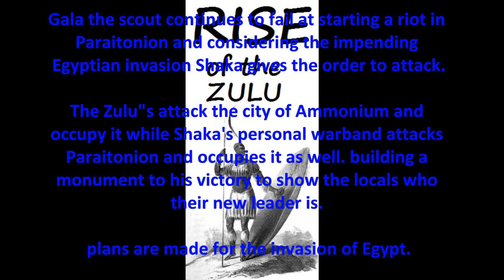Rise of the Zulu 2# part 1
I play Rome 2 Total war as the mighty Zulu's aka Nasamones.

Sorry for there being no ingame sound I had the mic settings wrong.